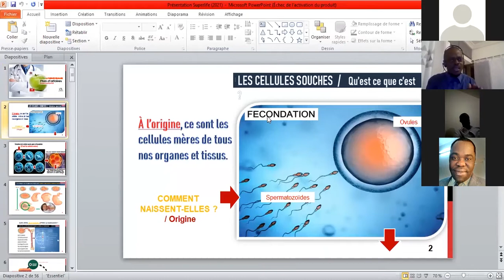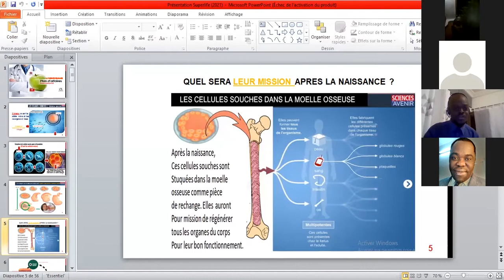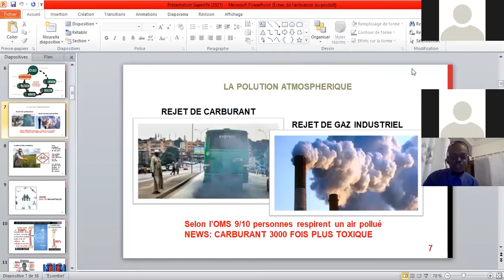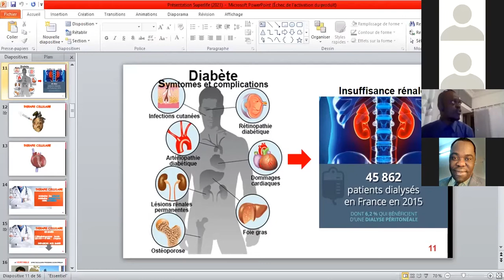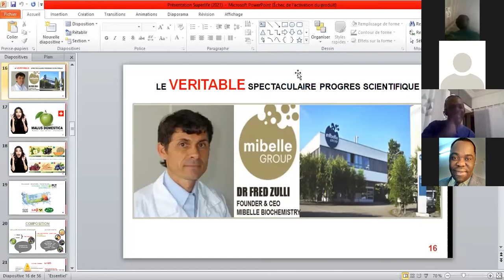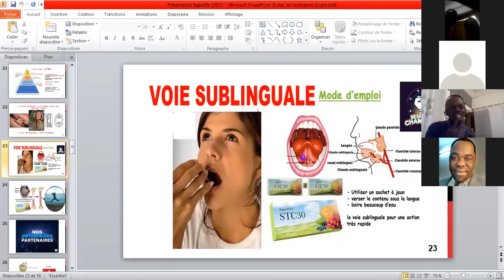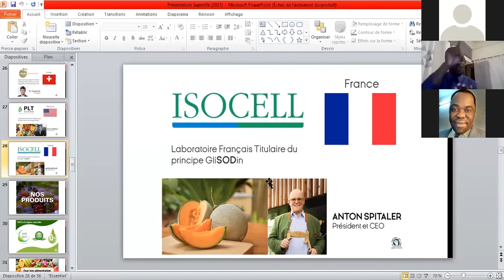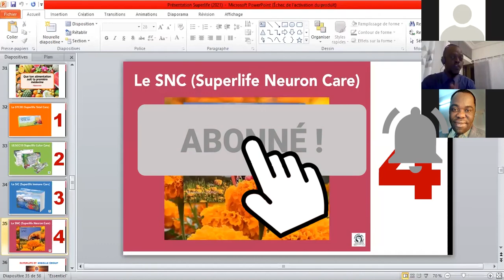Superlife présentation produit du 2021-03-15 avec le Leader Justin Fallet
Superlife,SuperlifeSenegal,santé et bien-être,business developer,business woman,Crown Diamond;  Superlife Cote D'ivoire;